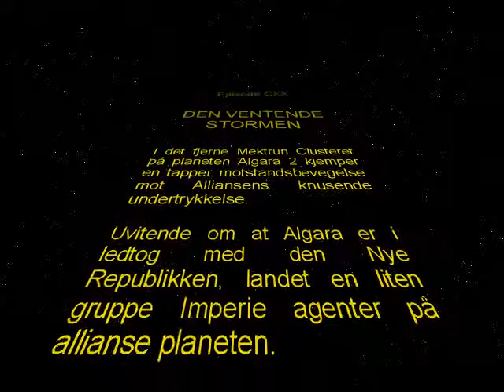Episode CXX - DEN VENTENDE STORMEN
Jaget av Algariske sikkerhets- styrker forsøker KSP-agentene å få kontakt med motstands- bevegelsen, mens en orkan herjer hovedstaden og Xan- gettoen...